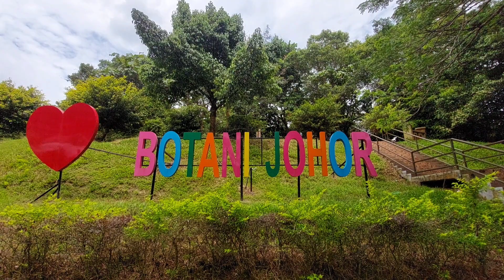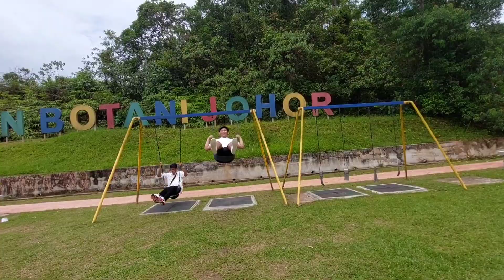Botani Johor Malaysia 🇲🇾 @Marita's kitchen and travel